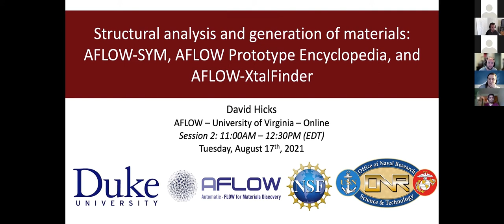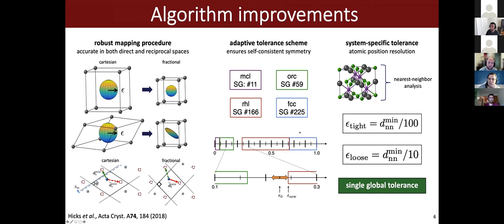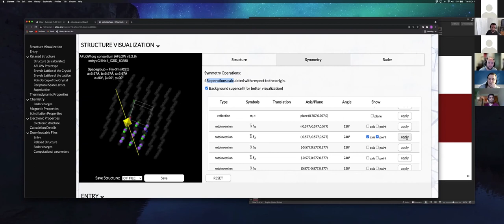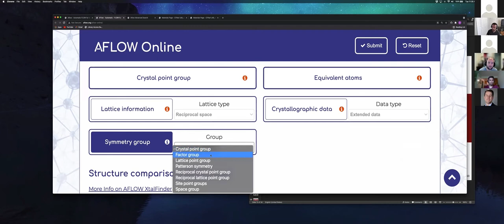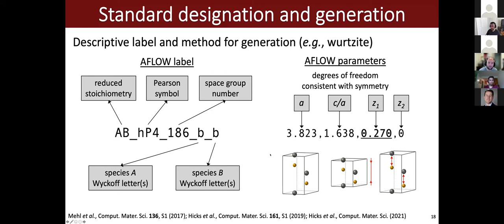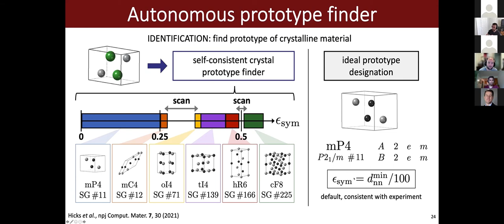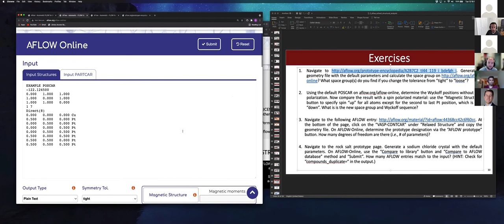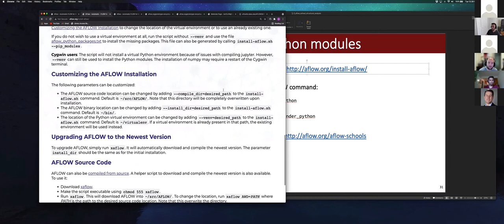AFLOW School @ UVA 2021 Session 2: Structural analysis and generation of materials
AFLOW School for Materials Discovery at the University of Virginia (online)

Topics covered:

- AFLOW-SYM
- AFLOW Prototype Encyclopedia
- AFLOW-XtalFinder

Presenter: Dr. David Hicks
Date recorded: Tuesday, August 17, 2021
Video recorded over Zoom